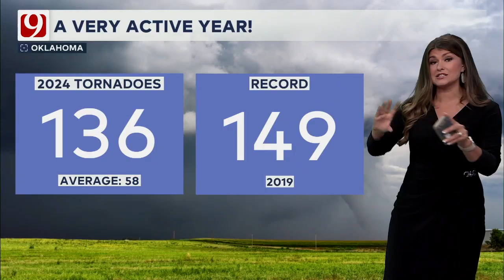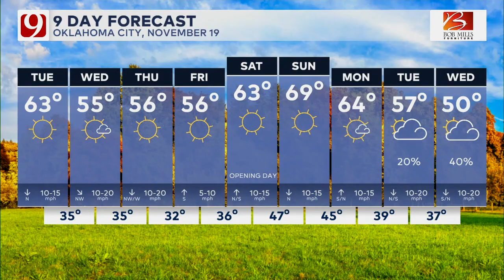Lacey Swope 11/19/2024 KWTV 9 CBS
KWTV 9 CBS, Oklahoma City Oklahoma